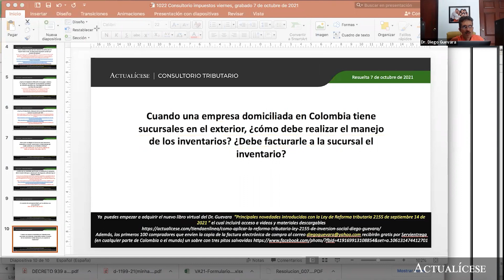Tratamiento tributario de inventarios trasladados de una sucursal a otra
Cuando una empresa domiciliada en Colombia tiene sucursales en el exterior, ¿cómo debe realizar el manejo de los inventarios? ¿Debe facturarle a la sucursal el inventario?

A continuación, el Dr. Diego Guevara, líder de investigación tributaria de Actualícese, señala cuál es el tratamiento tributario del inventario trasladado de una sucursal a otras.

Complementa esta respuesta visitando nuestro análisis Tributación de sucursales y otros establecimientos permanentes en Colombia volvió a ser reglamentada.

En Actualícese encontrarás de manera frecuente consultorios, tutoriales, charlas, webinars y tips elaborados con los principales expertos del país en lo concerniente al tema de la declaración de renta de personas jurídicas.